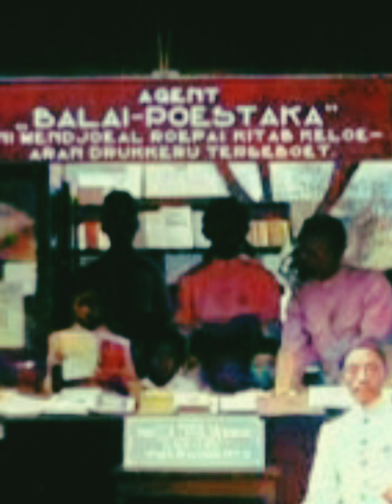1980 Agu 17 : KOBA ~ Komunitas Onthel Batavia ~ Mewarnai Tempo Doeloe